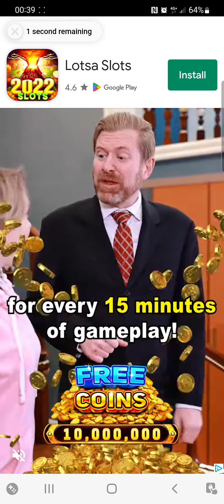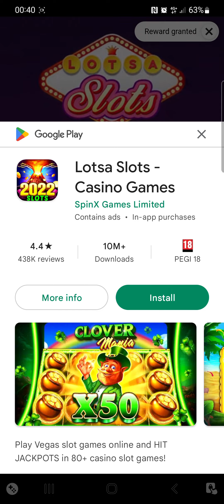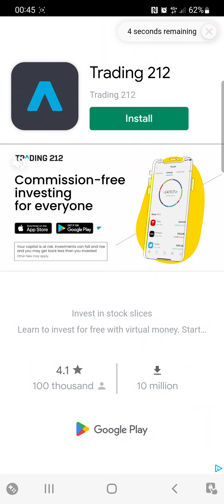CAPED BREWSADERS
Hello Jamie here and with another video. Playing Idle Distiller, and the timed event, CAPED BREWSADERS, which is a good name, and playing for a good chunk of time too.